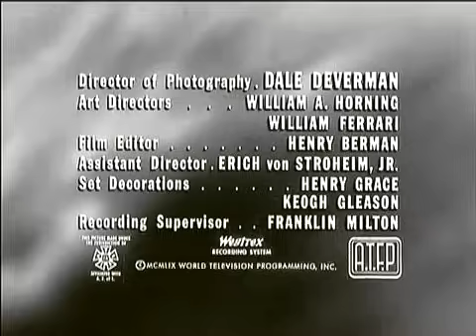▶ "One Step Beyond": The Haunted U-Boat.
SEASON (1) EPISODE (17). May 12 1959.